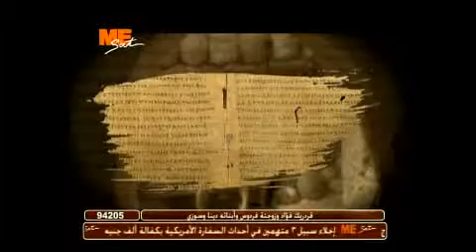كلمة في كلمة - 27 بابة - 6/11/2012